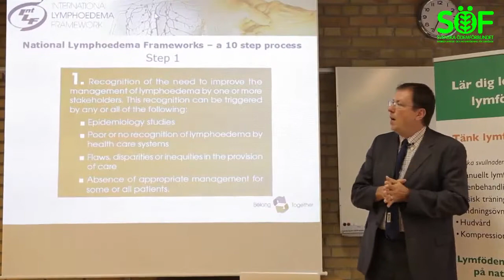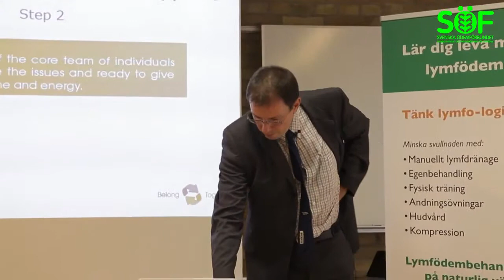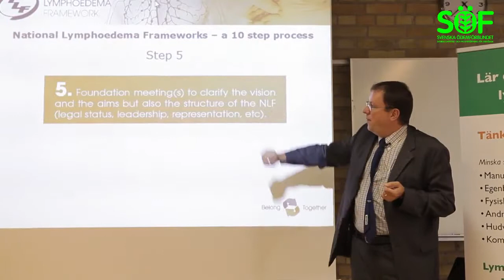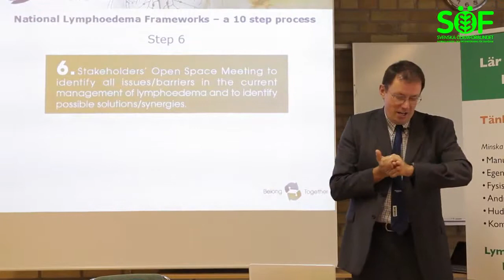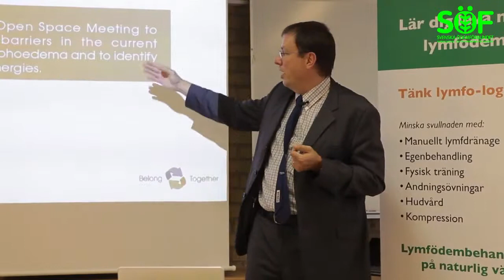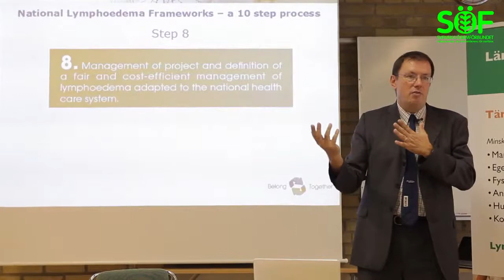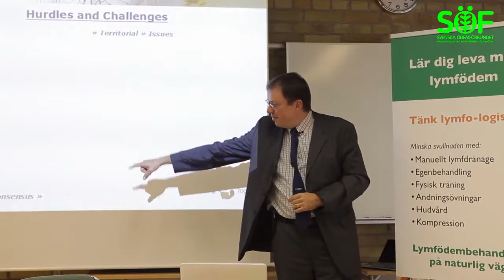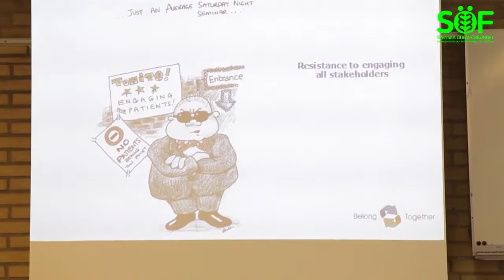Pierre Gonon SÖF:s Årsmötesseminarium 2011 - Del.3